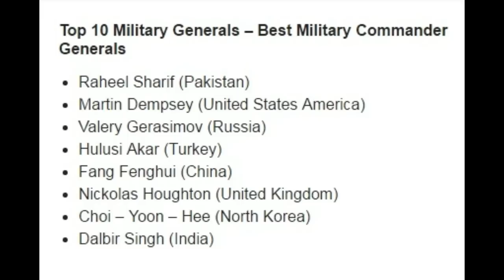Tribute To General Raheel Sharif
Presenting To General Raheel Shareef From The Family Of Martyrs (Men Of Courage) Does'nt Matter Who You Are Army Chief Prime Minister , Minister Or A CIvilian People Will Remember You By Your Work